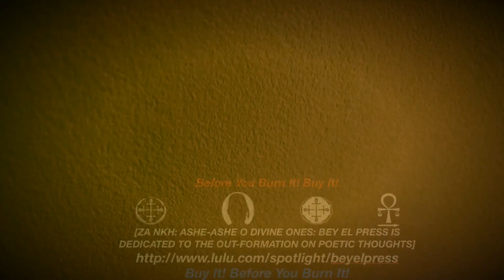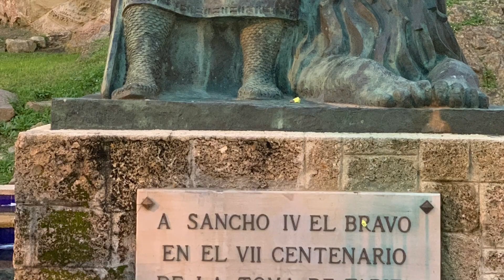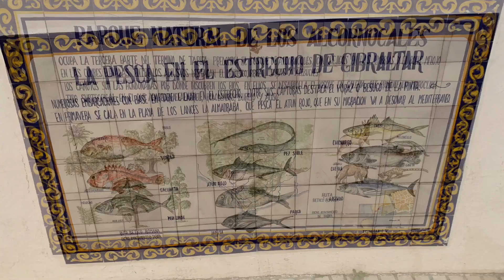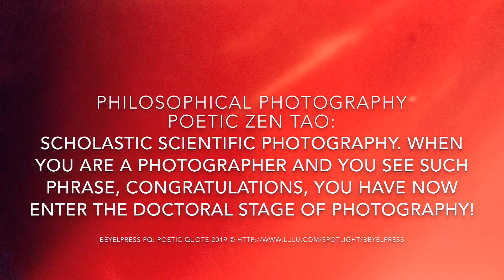SPS59 Seeing Photography Series Espana Spain